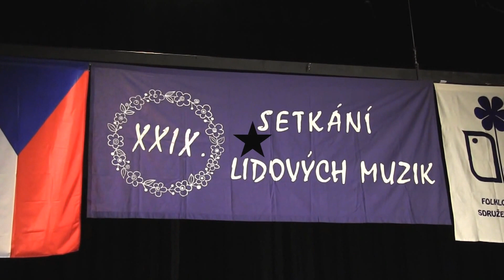PRAHA-29.setkání lidových muzik-koncert 8.